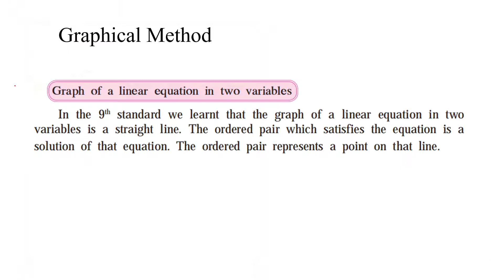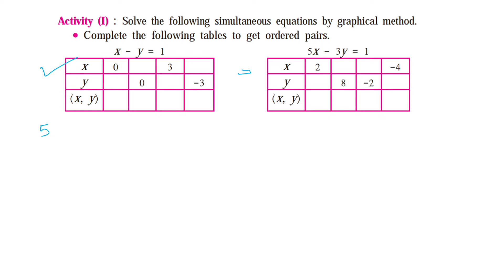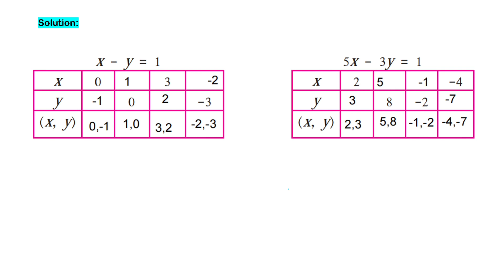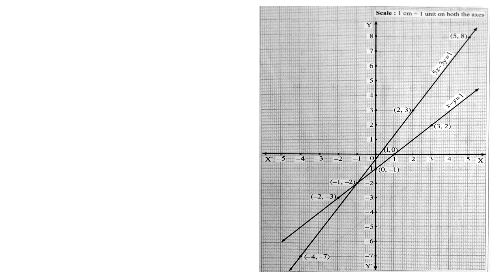10th class lec 07, Ch 01 Math Part I, Graphical Method, Maharashtra State Board by Palash Sir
Chapter 01 10th class lec 07, Ch 01 Math Part I Maharashtra State Board